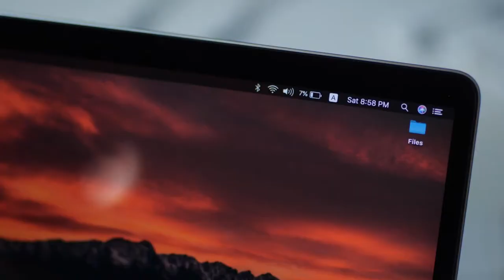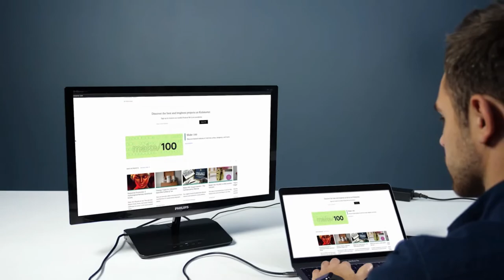The World’s Thinnest and Most Versatile GaN Charger and USB C Hub. 2020 Best Wireless Charger.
Hi Tech Hunters. Presenting you The World’s Thinnest and Most Versatile GaN Charger and USB C Hub. 2020 Best Wireless Charger.
Introducing POWME - The GaN Charger of 2020. POWME is the world's thinnest and most versatile GaN charger and USB-C hub, equipped with a laptop charger a QI wireless charger, an Apple Watch wireless charger, a USB QC 3.0, a USB-A 3.1, a 4K HDMI, an extra USB-C port, SD and MicroSD slots.

Wait to see more new video everyday on Tech Hunter.
►About us: Welcome to Tech Hunter !
 Our channel shares the content of Start-up Businesses about Tech Gadgets. New videos will be released every day.